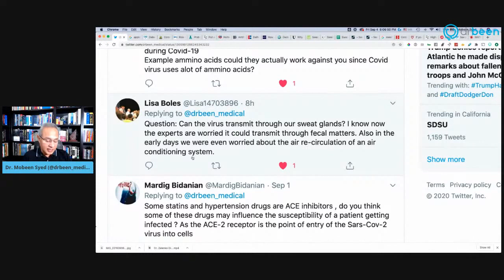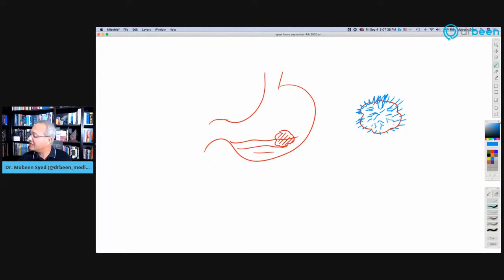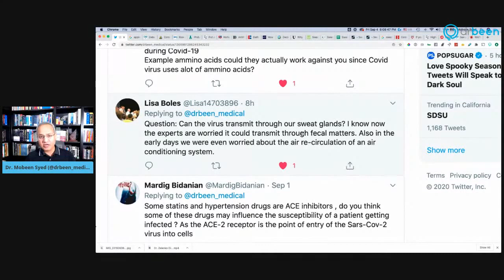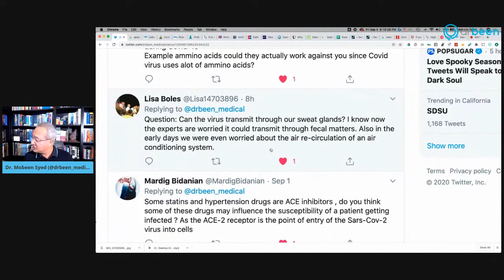Can SARS-COV-2 Transmit In Sweat And Fecal Matter (YQA)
. Open Forum September 4th 2020

Picture:
Frank and Marita are caring for these two little rascals :-)

For the supplements question. Wanted to share how Mayo Clinic positions themselves about the supplements:

Can ACE Inhibitors increase the risk of COVID?

Can the virus spread through fecal aerosol in large buildings?

Can Apple Cider Vinegar reduce renin levels?

What is the actual infection rate from COVID-19?

Sweden is a good case to try to find the infection rate

How long can a person shed from nasopharyngeal tract after the symptoms resolve?

My questions for Fauci
Why are you not focusing on ways to aggressively managing the virus in the early phase?
Why is there no prophylactic protocol adopted so far? May be look towards India for help.
Have you collected data from outpatient doctors to understand the management methods for outpatient?
Have your organization started working on the long-haulers management methods?
Why is HCQ still not added to the regime while less efficacious (even more toxic) drugs like Remdesivir are enjoying the approval?

Is Lymphopenia and Higher NLR A Signal for the Severe COVID19?

Can sexual contact transmit COVID?